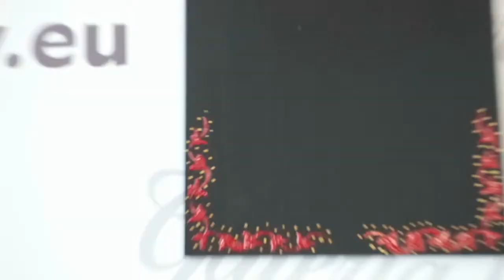Tablita pentru mesaje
Nota: pentru calitatea superioara a decoratiunilor este indicata folosirea vopselelor acrilice cremoase